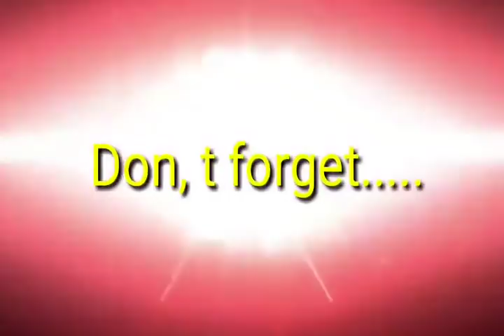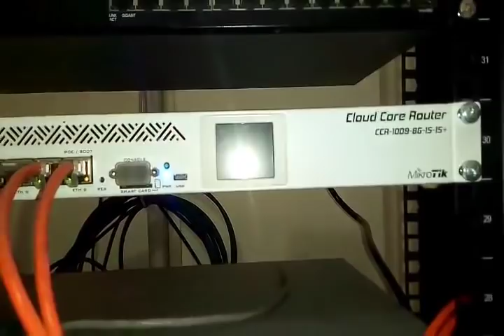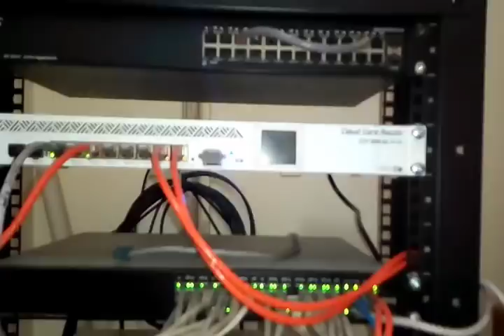WiFi-internet ব্যবসায় কি কি জিনিষ লাগে ও কত টাকা পুজি.....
WiFi-internet ব্যবসায় কি কি জিনিষ লাগে ও কত টাকা পুজি লাগে

নিজের এলাকায় কিভাবে ‘ব্রডব্যান্ড ইন্টারনেট ব্যবসা’ শুরু করবে

1=
ব্রডব্যান্ড ইন্টারনেটের ব্যবসা করতে হলে প্রথমে রিসার্চ করে নিন আপনার ব্যবসায়ের এলাকায় ইন্টারনেট ব্যবহারকারী কেমন। যদি সন্তোষজনক মনে হয় তাহলে শুরু করতে পারেন। ব্রডব্যান্ড ব্যবসা করার জন্য বিটিআরসি থেকে লাইসেন্স করতে হবে। লাইসেন্স করার জন্য নির্ধারিত ফরমে আবেদন করতে হবে। ফরম পাবেন এখানে । ফরমে বর্ণিত সকল কাগজপত্র সংযুক্ত করে বিটিআরসি হেড অফিসে নিয়ে জমা দিতে হবে। সব কিছু ঠিক থাকলে আবেদন করার ৩ মাসে ভিতর লাইসেন্স পেয়ে যাবেন। লাইসেন্স পাওয়ার পর কিনতে হবে ব্যান্ডউইথ।

2=
ব্রডব্যান্ড ইন্টারনেট ব্যবসার জন্য সবার আগে প্রয়োজন ব্যান্ডউইথ। আর ব্যান্ডউইথ আসে অপটিক্যাল ফাইবারের মাধ্যমে। তাই প্রথমে দেখতে হবে যে আপনার ব্যবসায়ীক এলাকায় অপটিক্যাল ফাইবার আছে কিনা। শুধু ফাইবার থাকলেই হবে না কানেকশন দেওয়ার পপস পোর্টও থাকতে হবে। বিটিসিএলের ফাইবার লাইনের পপস পোর্ট আছে শুধু জেলা শহরগুলিতে। তাতে হতাশ হওয়ার কিছু নেই। মোবাইল অপারেটরদের ৩জি নেটওয়ার্ক সম্প্রসারণের কারণে এখন গ্রাম পর্যায়েও অপটিক্যাল ফাইবার পৌঁছে গেছে। বেসরকারি IIG (International Internet Gateway) গুলা প্রায় সারাদেশে তাদের নেটওয়ার্ক বিস্তৃত করেছে। আপনাকে ঐসব IIG এর কাছ থেকে জেনে নিতে হবে আপনার এলাকায় তাদের অপটিক্যাল ফাইবারের পপস পোর্ট আছে কিনা।